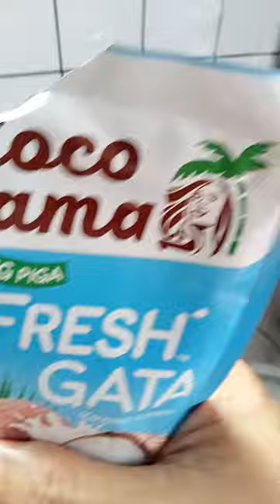share sa pag lutonng gintaang papaya ubos Ang bigas